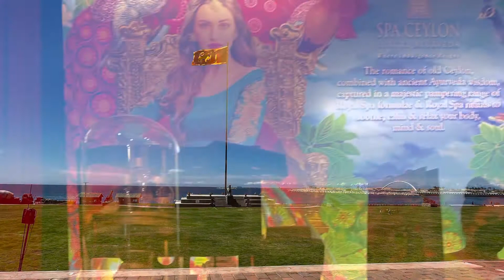Colombo, ගාලුමුවදොද දසුන් Galleface Sri Lanka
Hi Everyone,

Galle face is a beautiful sea front in Colombo in Sri lanka.You can watch the sea and you can walk along side of the beach.
This’s a favourite place for family & children. Famous place for public event.

During the British ruled the country this place was a playground for golf and horse racing.

In One galle face shopping center you can have a wonderful first class shopping experience.

In details

Thanks 💗
Ninara